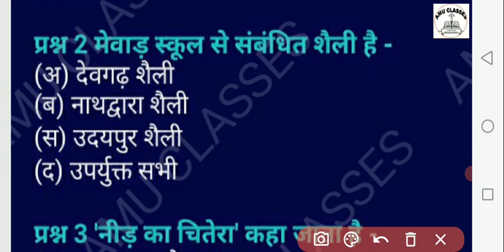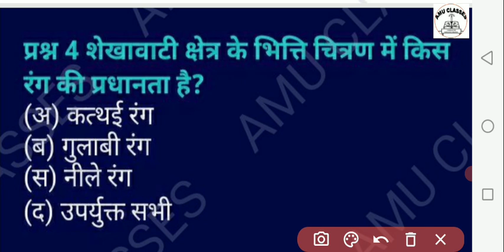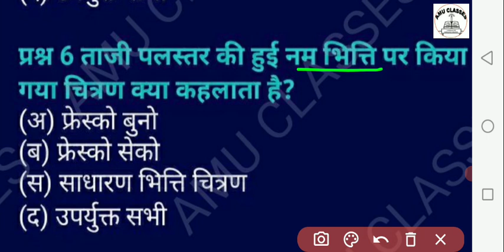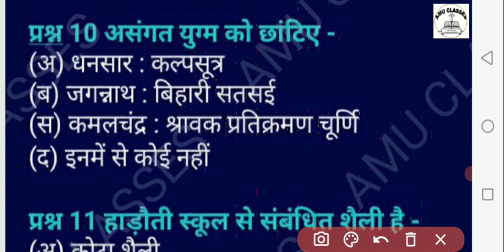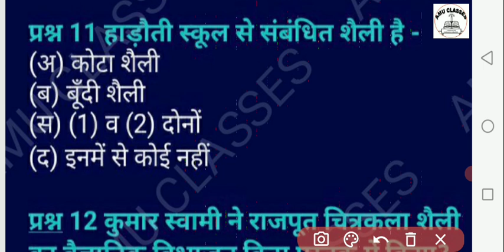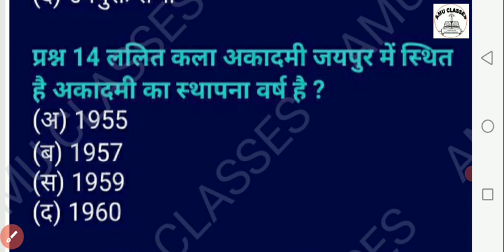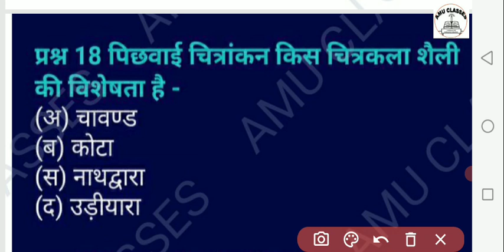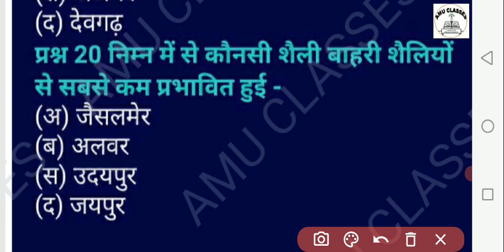DIET/TGT/PGT II चित्रकला/कला lI Visual Art ll Drawing/Teaching ll Top CLASSES✍ II All Exam✍✍✍✍